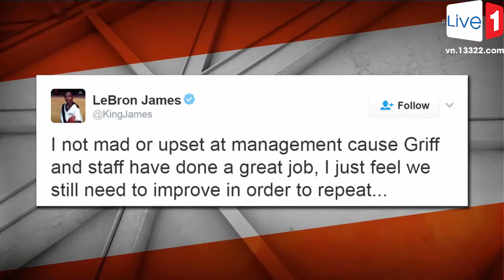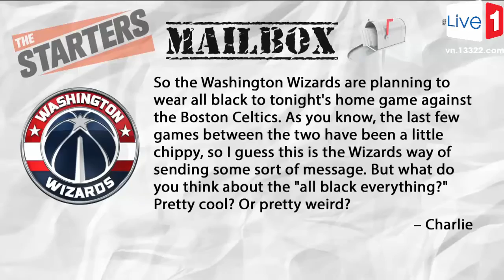NBA Daily Show ► Jan. 24 - The Starters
On Tuesday's show, the guys discuss LeBron's frustration with the Cavs roster, Dion Waiters takin' down the Warriors, and the Knicks winning a game! That, plus rumored Dunk Contest participants, the NBA's top selling jerseys, and Trey joins the fellas live from Toronto to talk Spurs/Raptors. Watch The Starters weekdays at 700ET on NBATV and get more of them on their